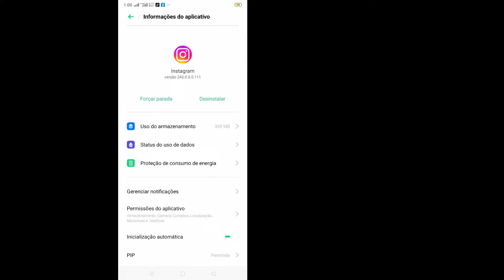Como corrigir a opção de efeito de rosto e mão do Instagram não aparecendo [2022]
Como corrigir a opção de efeito de rosto e mão do Instagram não mostrando 2022 ||  Corrigir efeito de rosto e mão do Instagram ausente

 Aqui neste tutorial, mostrarei como corrigir a opção de efeito de rosto e mão do Instagram não aparecendo -2022. É um método muito simples e fácil. assista a este vídeo e aprenda a corrigir o efeito de rosto e mão do Instagram ausente.

 Corrigir efeito de rosto e mão do Instagram ausente - 2022

 Você é um usuário móvel iOS e Android e iphone?  Então siga o passo abaixo